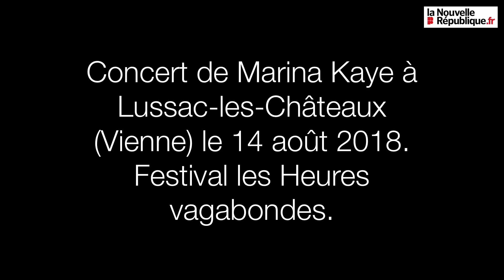VIDÉO. Concert de Marina Kaye à Lussac-les-Châteaux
Dernier concert de la saison du festival des Heures vagabondes dans la Vienne le 14 août 2018.